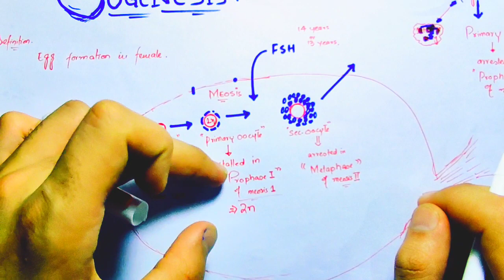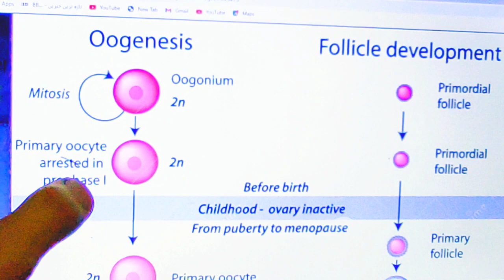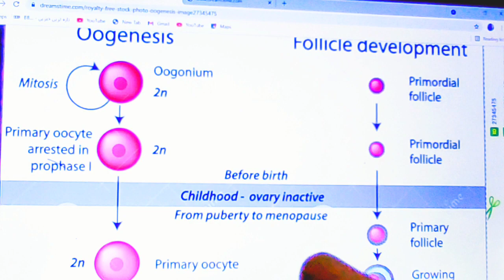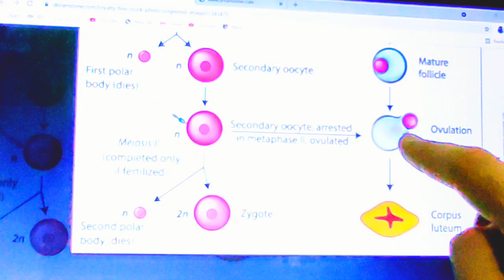Oogenesis class 12|Oogenesis in hindi/Urdu|Oogenesis explained|Female reproductive system class 12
Oogenesis class 12
Oogenesis in hindi/Urdu|Oogenesis explained
oogenesis
oogenesis class 12 ncert
spermatogenesis vs oogenesis

oogenesis vs spermatogenesis

oogenesis class 12 animation

oogenesis in hindi

oogenesis process

class 12

oogenesis diagram

oogenesis animation

oogenesis class 12 cbse

oogenesis class 12 in urdu

define oogenesis class 12
oogenesis process class 12

oogenesis class 12 in hindi

reproduction in human class 12

oogenesis animation class 12oogenesis in hindi

oogenesis

oogenesis process

oogenesis class 12

human reproduction in hindi

oogenesis and spermatogenesis

gametogenesis in hindi

oogenesis animation

oogenesis process in hindi

spermatogenesis in hindi

oogenesis diagram,i

oogenesis hindi

oogenesis definition

oogenesis in human

oogenesis by Dr hadi

oogenesis by dr hafiz sultan

dr hafiz sultan academy

spermatogenesis and oogenesis in hindi

oogenesis in female

what is oogenesis in hindi

oogenesis in urdu hindi,chapter 3 oogenesis in hindi

Spermatogenesis
spermatogenesis class 12 in hindi
class 12 spermatogenesis
class 12 biology
spermatogenesis
class 12 spermatogenesis
Gametogenesis
Spermatogenesis in hindi/urdu
Spermatogenesis class 12 in hindi/spermatogenesis

spermatogenesis process

spermatogenesis in hindi

spermatogenesis diagram

Gametogenesis

Gametogenesis class 12

gametogenesis embryology

spermatogenesis animation,spermiogenesis

spermatogenesis and oogenesis

spermatogenesis mcat

spermatogenesis steps

spermatogenesis class 12

spermatogenesis embryology

process of spermatogenesis

spermatogenesis 3d

spermatogenesis pdf

spermatogenesis ppt

spermatogenesis 12th

spermatogenesis cbse
spermatogenesis chart

spermatogenesis video

spermatogenesis usmle

spermatogenesis stages

spermatogenesis in urdu

Accessory Glands class 12
Accessory glands in hindi
assessory gland class 12 in hinid
assessory gland class 12 in urdu
Accessory gland of male reproductive system
Prostate gland anatomy
prostate gland secretions
what are the secretion of prostate gland

Seminal Vesicals secretions

bulbourethral gland secretion
Bulbourethral gland
cowpers gland
cowper gland secretions
male accessory gland

Male Reproductive System class 12, part 2

Reproductive system of male in hindi/urdu

male reproductive system class 12 biology

male reproductive system class 12 biology by dr hadi

Male reproductive system in hindi/urdu

Reproductive system of male

reproductive system

human male reproductive system (film subject)

how to draw male reproductive system easy

how to draw male reproductive system diagram easily

reproductive system (literature subject)

anatomy of male reproductive system

parts of the male reproductive system

male reproductive

grip mdcat lecture

Step online lectures

Step mdcat preparation

Reproduction chapter by Ritu ratiwal

hindi lectures for biology class 12

oogenesis by Ritu ratiwal

Grip mdcat online lectures

unacademy neet lectures

uacademy biology lectures

biology by iwzi education

lets crack neet Ug

Reproduction by etoos education

Etoos education biology lectures

neet preparation lectures

Reproduction chapter by dr hafiz sultan academy
 lectures

mdcat online lecture

neet online lectures

dr irshad khan tutorials

Ecp science block

bio with maryam

fsc biology ilmkidunya

ilmkidunya lectures

ilmkidunya biology lectures

Reproduction chapter mcqs for mdcat

nervous coordination mcqs for neet

biology lectures for neet exam

mdcat preparation 2021

neet 2021evolution class 12

evolution,evolution chapter class 12

human evolution class 12
 reproduction class 12 notes

class 12 reproduction notes

 reproduction 12 ncert

 reproduction 12 ncert

reproduction class 12 notes pdf

reproduction class 12 biology neet

Reproduction class 12 biology vedantu

Reproduction class 12 biology

reproductive system